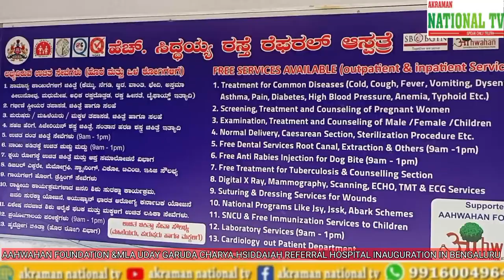AAHWAHAN FOUNDATION .MLA UDAY GARUDA CHARYA.HSIDDAIAH REFERRAL HOSPITAL INAUGURATION IN BENGALURU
City scanning&mR scanning free AAHWAHAN FOUNDATION .MLA UDAY GARUDA CHARYA.HSIDDAIAH REFERRAL HOSPITAL INAUGURATION IN BENGALURU